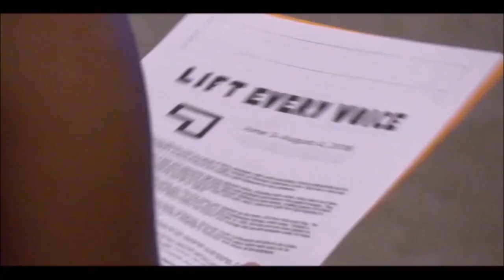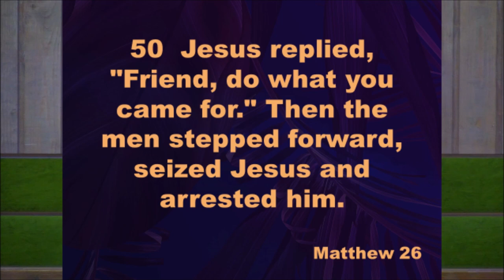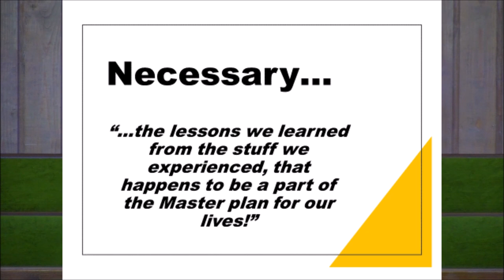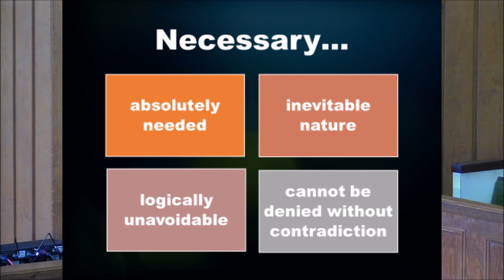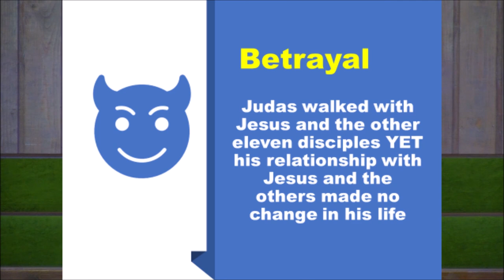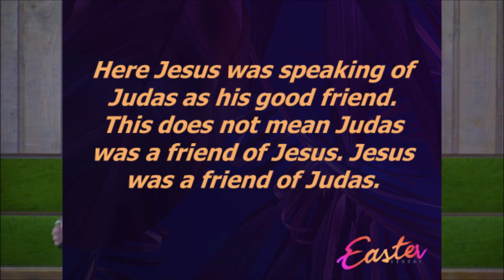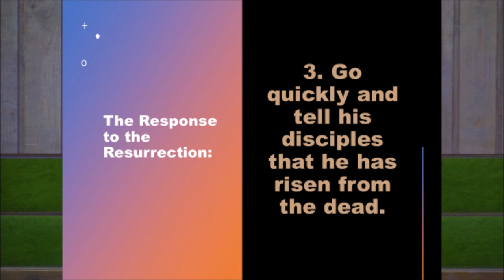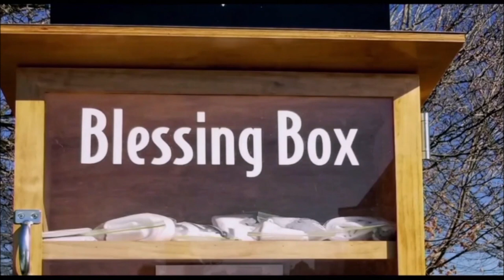Easter 2021 - From Betrayal to Resurrection - Rev. Dr. Jerry L. Cannon